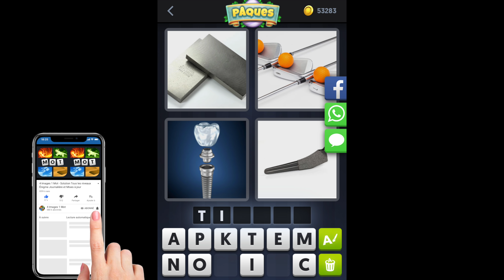4 Images 1 Mot - Pâques - Énigme Journalière - 25/04/2019 - Avril 2019 - Solution - Réponse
4 Images 1 Mot Solution Enigme Journaliere Paques Avril 2019